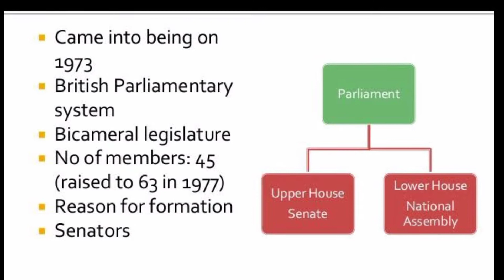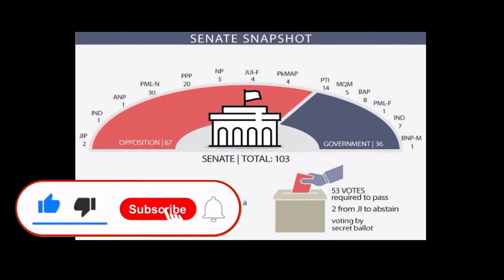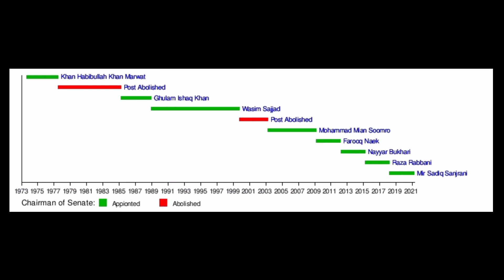Senate Of Pakistan | What is Senate ? | How do senator Get Elected | By KinG Info TV